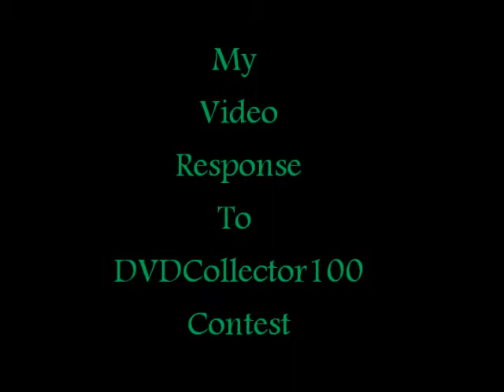Video Entry into DVDCollector100 Contest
My entry for Chloe's contest